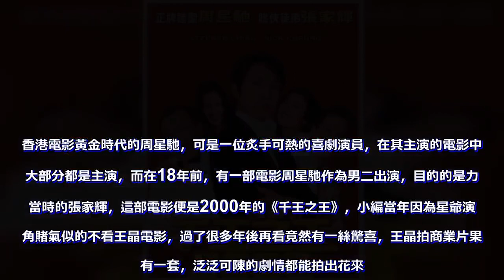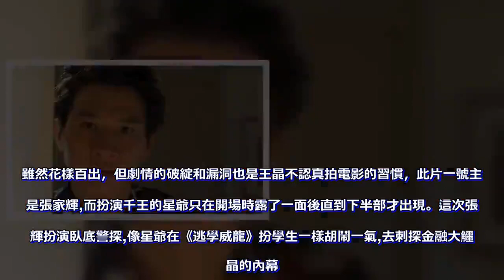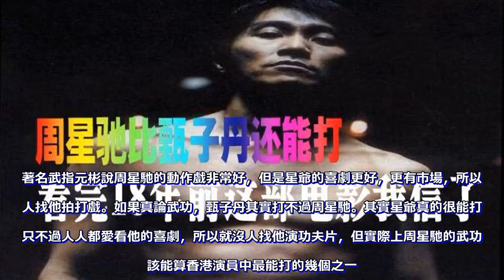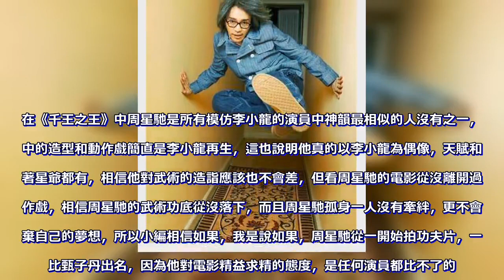周星馳比甄子丹還能打？看完18年前這部電影我信了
香港電影黃金時代的周星馳，可是一位炙手可熱的喜劇演員，在其主演的電影中，大部分都是主演，而在18年前，有一部電影周星馳作為男二出演，目的的是力捧當時的張家輝，這部電影便是2000年的《千王之王》，小編當年因為星爺演配角賭氣似的不看王晶電影，過了很多年後再看竟然有一絲驚喜，王晶拍商業片果然有一套，泛泛可陳的劇情都能拍出花來。雖然花樣百出，但劇情的破綻和漏洞也是王晶不認真拍電影的習慣，此片一號主角是張家輝,而扮演千王的星爺只在開場時露了一面後直到下半部才出現。這次張家輝扮演臥底警探,像星爺在《逃學威龍》扮學生一樣胡鬧一氣,去刺探金融大鱷王晶的內幕。張家輝雖然演得生動賣力,但顯得過於兒戲星爺雖以賭片成名,但他的上一部賭片還是1991年的《上海灘賭聖》,此番重返賭壇,恐怕也想再度輝煌一把。但是可惜,當年的「星仔」已貴為今天的「星爺」了,沒有了當初小人物的心態,且賭片風潮早已過多年,再加上他和王晶在片中力捧的張家輝表現實在糟糕,所以失敗也是理所當然的事。星爺的表演本來已經脫離了早期影片中王晶式的「屎尿屁」笑料,但在《千王之王》中與王晶的再度合作,又被王大導演江郎才盡後的瘋狂無聊所腐蝕。像什麼「失傳百多年的肥螳螂」之類的無聊手段竟然被用來結束影片,真是有夠拙劣。而舔鞋子、吃蜥蜴之類令人反胃的噱頭就更多了，而星爺這次以澳門「千王之王」的身份重出江湖,有點跩過頭了。影片一味強調他的至尊地位,以至十分單調乏味,而且體現他高明「賭術」的橋段也牽強做作。片中周星馳雖然不是主演，但是拿的片酬卻是最高，1500萬港幣，在當時也只有李連杰，成龍，周潤發可媲美，而星爺在片中動作戲真可以說拿這1500萬當之無愧！  星爺在片中唯一有亮點的是露了兩手他的功夫，片中的周星馳在與盧惠光一戰中，脫掉上衣，路出白背心和黑褲，那一瞬間，仿佛李小龍上身，而星爺的功夫也是很厲害，一招一式儘是行家模式，而曾經元彬說過一句話是「周星馳的功夫，甄子丹也打不過」，之前不信，看到周星馳在《千王之王》中的功夫我信了，酷愛李小龍的他耍起詠春來也是一高手。著名武指元彬說周星馳的動作戲非常好，但是星爺的喜劇更好，更有市場，所以沒人找他拍打戲。如果真論武功，甄子丹其實打不過周星馳。其實星爺真的很能打，只不過人人都愛看他的喜劇，所以就沒人找他演功夫片，但實際上周星馳的武功應該能算香港演員中最能打的幾個之一。假如元彬說的屬實，星爺自己當導演後，連拍了《少林足球》和《功夫》兩部動作片，大概就是為了圓自己的功夫夢吧。依周星馳個性執著，又那麼痴迷李小龍，完全有可能去深入研究功夫。星爺小時候曾經拜葉問弟子黃淳梁為師學習詠春拳，按備份來說李小龍可說是周星馳的師叔，而除去周星馳的「喜劇之王」身份，他其實也是一個動作演員，只不過周星馳的功夫被更奪目的喜劇表演掩蓋住了。在《千王之王》中周星馳是所有模仿李小龍的演員中神韻最相似的人沒有之一，片中的造型和動作戲簡直是李小龍再生，這也說明他真的以李小龍為偶像，天賦和執著星爺都有，相信他對武術的造詣應該也不會差，但看周星馳的電影從沒離開過動作戲，相信周星馳的武術功底從沒落下，而且周星馳孤身一人沒有牽絆，更不會放棄自己的夢想，所以小編相信如果，我是說如果，周星馳從一開始拍功夫片，一定比甄子丹出名，因為他對電影精益求精的態度，是任何演員都比不了的。